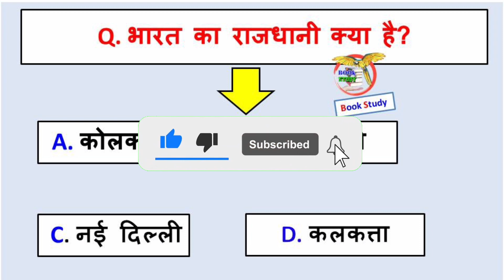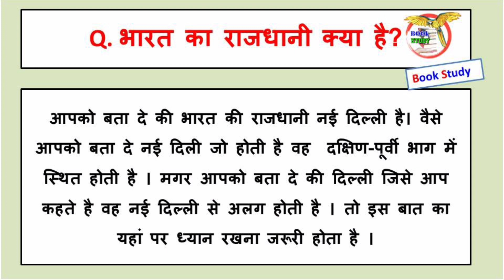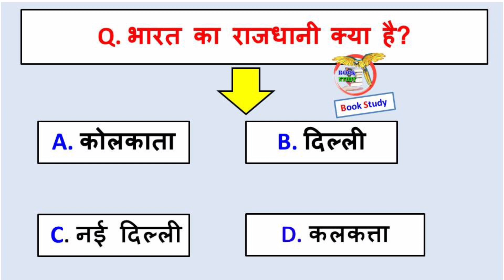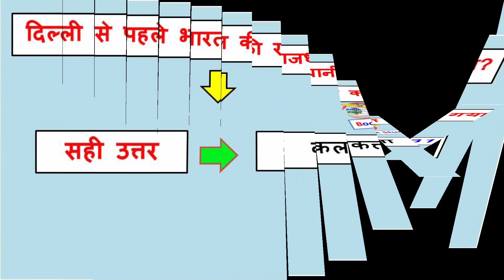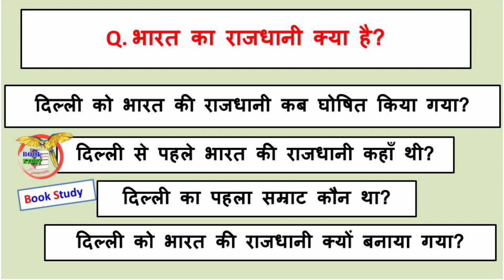bharat ki rajdhani kya hai || भारत की राजधानी क्या है || what is the capital of india in Hindi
bharat ki rajdhani kya hai
भारत की राजधानी क्या है
what is the capital of india in Hindi

भारत की राजधानी कब घोषित की गई?
भारत की पूरानी राजधानी क्या थी?
भारत की राजधानी का पहला सम्राट कोन था?
भारत की राजधानी को क्यो बनाया गया?